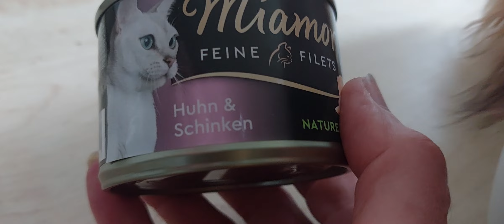Hund Luca liebt dieses Katzenfutter!